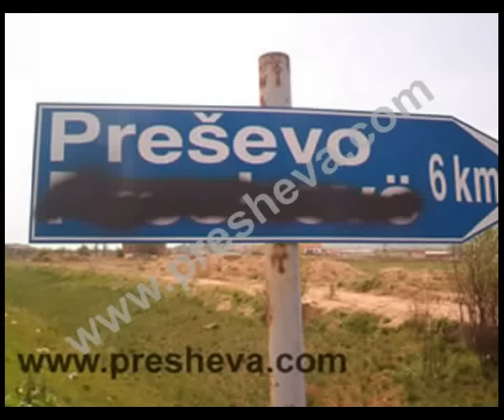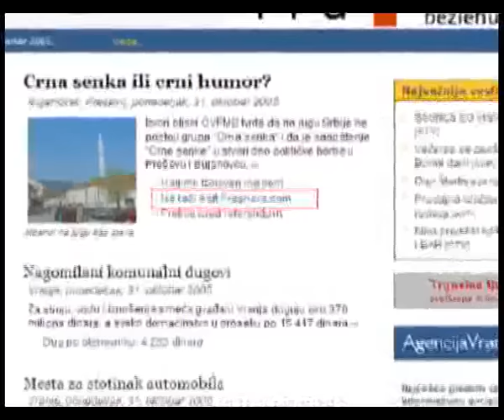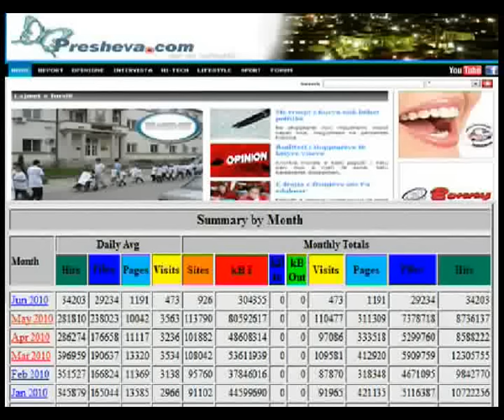Presheva.com 13 vjetori i krijimit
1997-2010